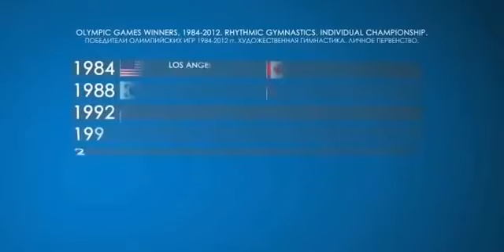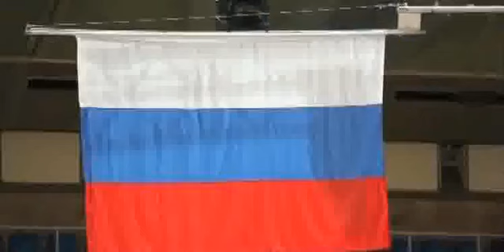Сборная России по художественной гимнастике д ф 2013